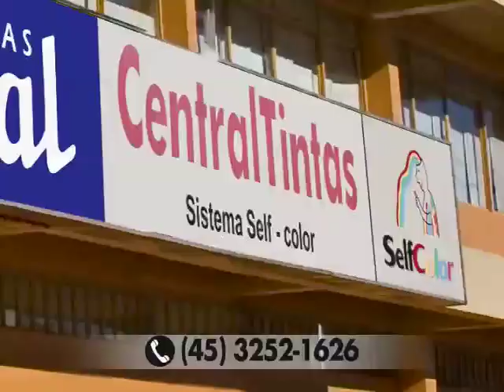20060404 Central Tintas